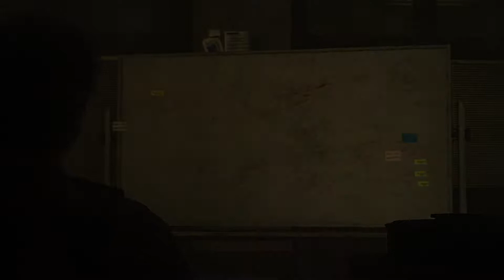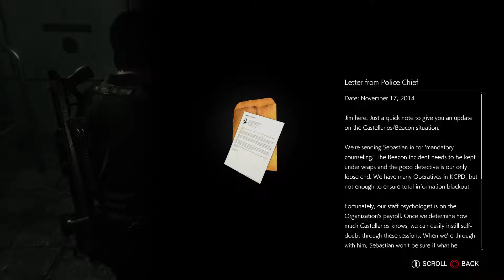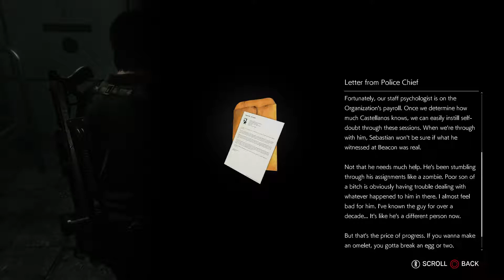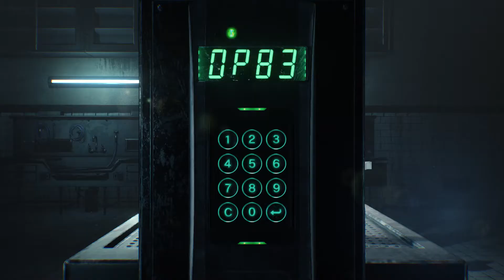The Evil Within 2 Part 26 Another Wraith Puzzle FML